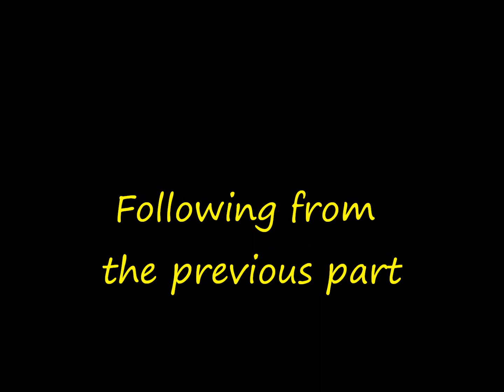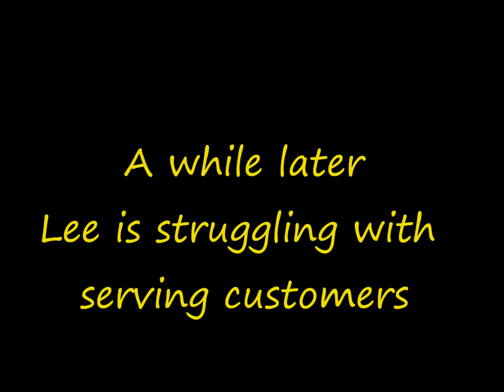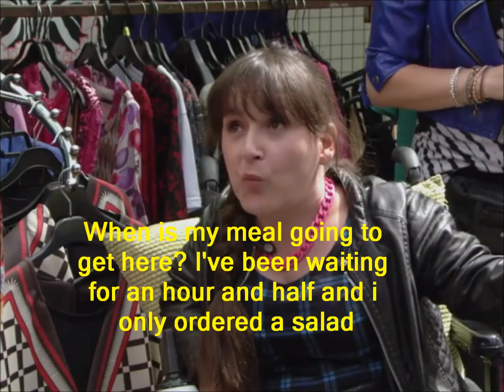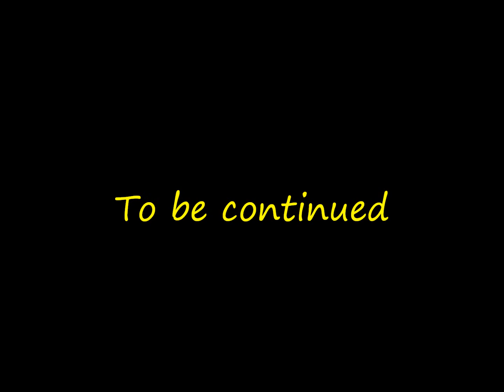Jay and Abi True Love (Part 582)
Credits
Janine Butcher. Charlie Brooks
Whitney Dean. Shona McGarty
Lee Carter. Danny Boy Hatchard
Keegan Baker. Zack Morris
Karen Taylor. Lorraine Stanley
Donna Yates. Lisa Hammond